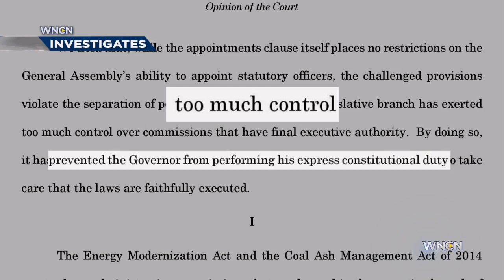NC Supreme Court rules for McCrory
The North Carolina Supreme Court ruled for Gov. McCrory and against the General Assembly on Friday.